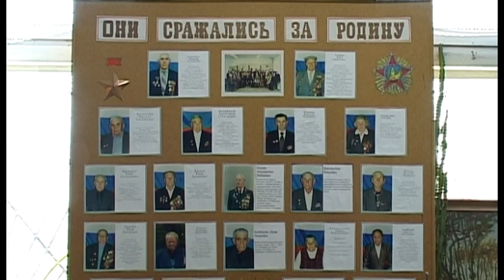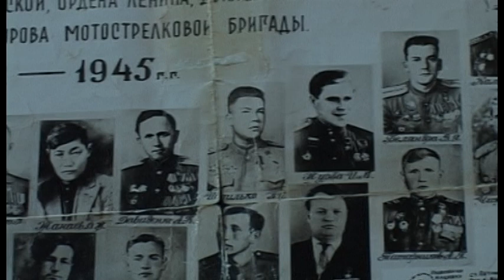Великая Отечественная война не обошла Джигинку стороной. Мы помним...